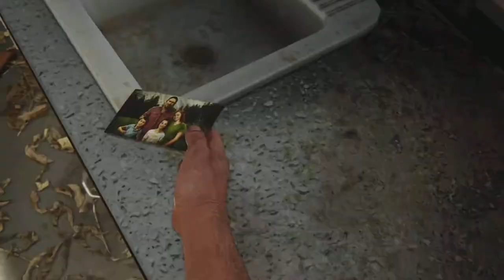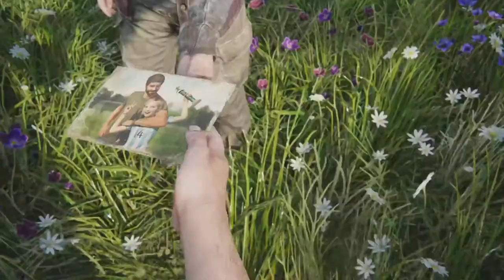Last Of Us Part 1 (Part 15)